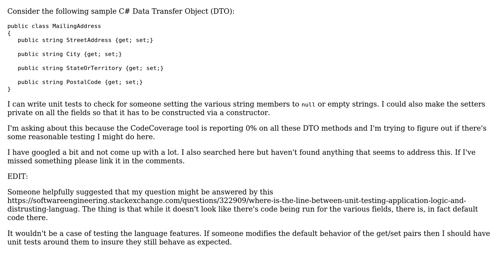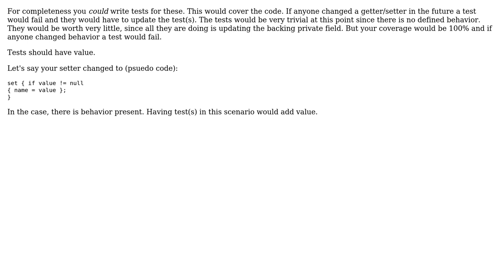How Should I Unit Test A Data Transfer Object? (3 Solutions!!)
How Should I Unit Test A Data Transfer Object?

With thanks & praise to God, and with thanks to the many people who have made this project possible! | Content (except music & images) licensed under CC BY-SA | Music | Images & others | With thanks to user unholysampler user sepehr user Onorio Catenacci user Jon Raynor and the Stack Exchange Network Trademarks are property of their respective owners. You are responsible for your own actions.